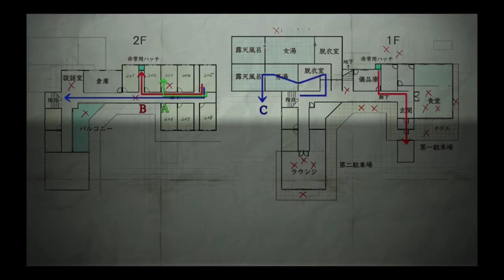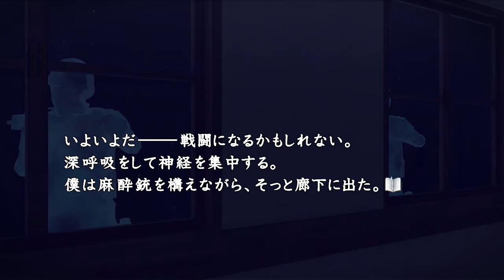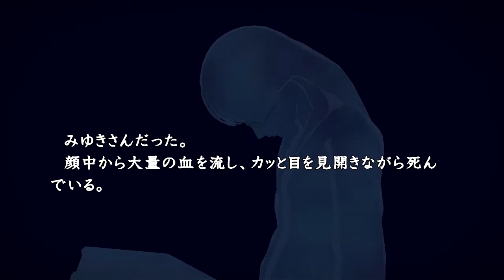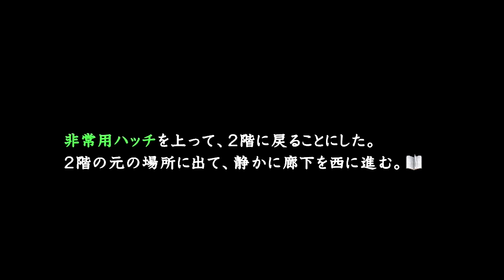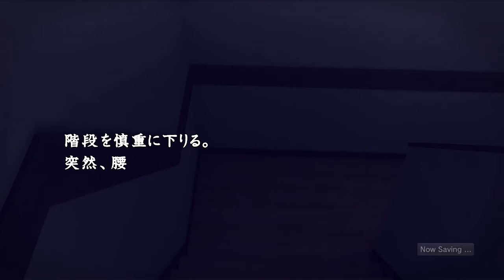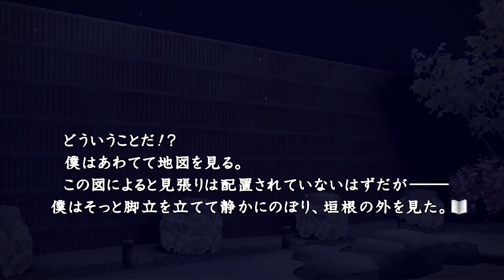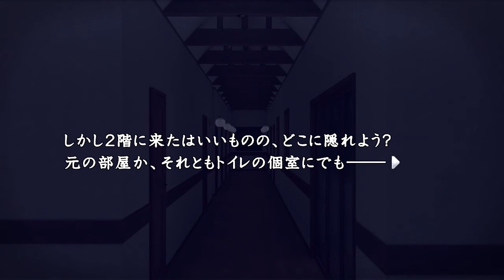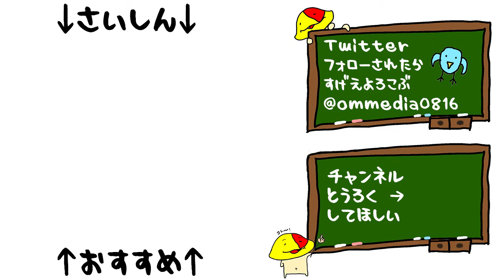#22 女風呂に手榴弾「真かまいたちの夜 11人目の訪問者」[ホラー][PS3]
快人、ふつうに強いぞ

2011年12月17日 発売 PS3「真かまいたちの夜 11人目の訪問者」